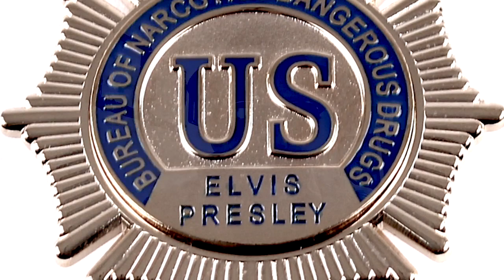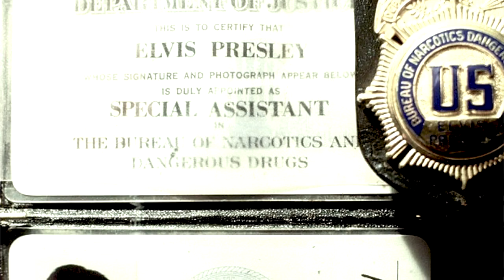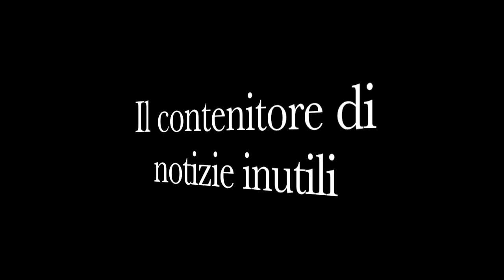Elvis Presley - Richard Nixon ed il distintivo bureau | Elvis Presley's DEA Badge and I.D.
Se non fosse realmente accaduto, penseremmo che si tratti di una legenda metropolitana, Elvis Presley e Richard Nixon  che conversano amabilmente per poco più di mezz'ora nella stanza ovale della residenza del presidente degli Stati Uniti d'America.
in una fresca mattina del 21 dicembre del 1970, ebbe luogo lo storico ed improbabile incontro reso immortale dalla famosa foto in bianco e nero in cui i 2 si stringono la mano. la "Richard Nixon Presidential Library & Birthplace" in California, ha deciso di rendere pubblico questo materiale in concomitanza con il 72esimo compleanno del Re.

Se volete, potrete acquistare tramite questo link per aiutarmi a sostenere il canale.